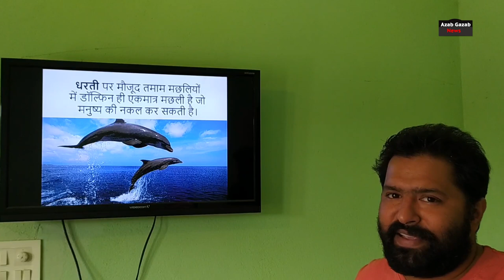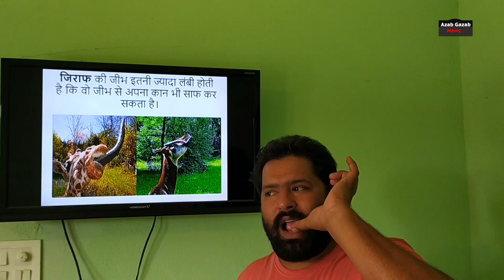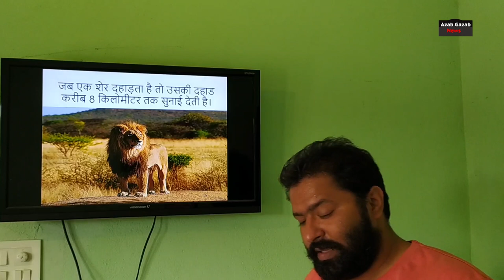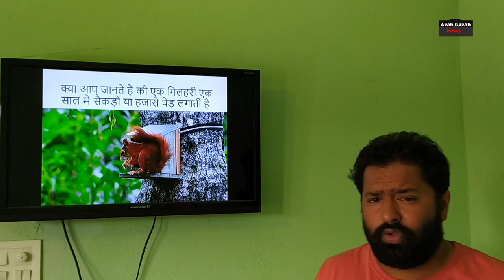इस जानवर की जीभ होती है लंबी- amazing facts about giraffe tongue facts